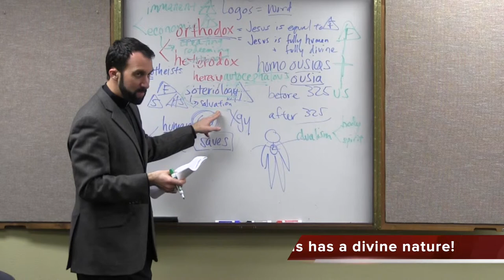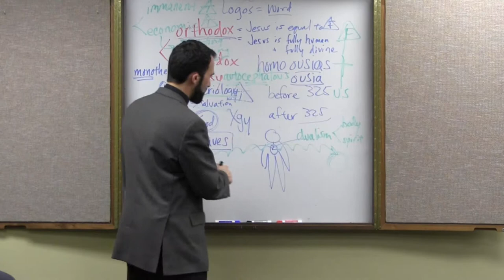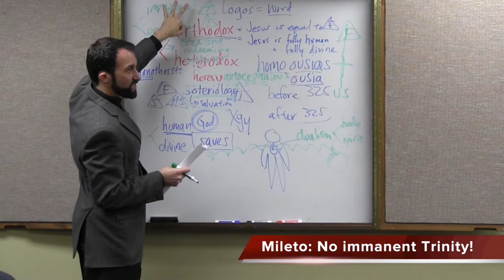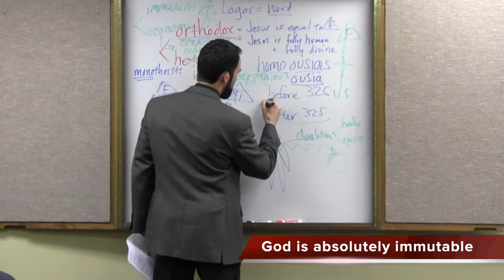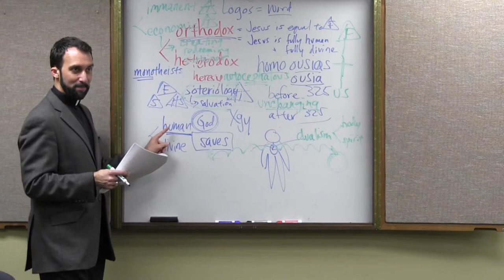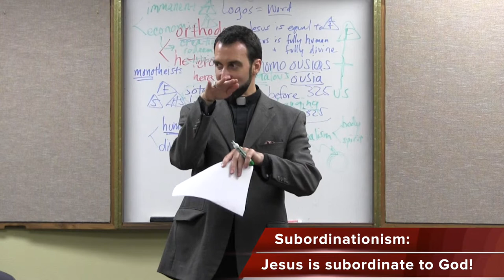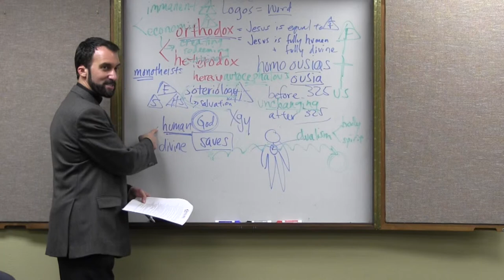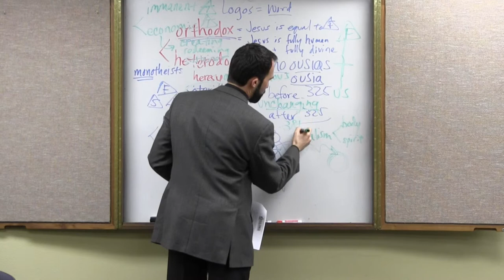“Melito, Celsus & Early Heresies” – Christology, Video 30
How did Melito’s Jesus begin looking more & more unlike us? In this video, the Rev. Dr. Jayme Mathias, pastor of Holy Family Catholic Church in Austin, Texas, sheds light on early Christological “heretics” & their ideas!